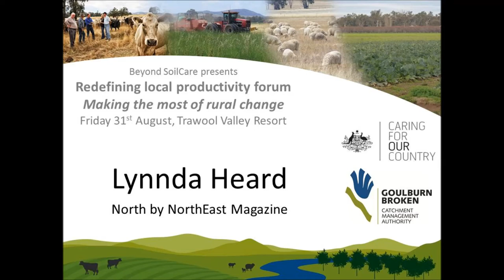Putting people in touch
Local farmer and magazine owner Lynnda Heard describes her successful approach to creating community links and sharing local information